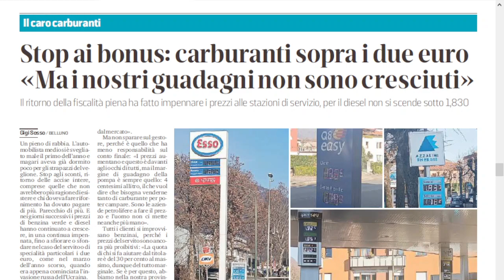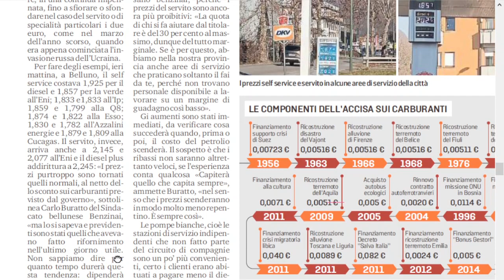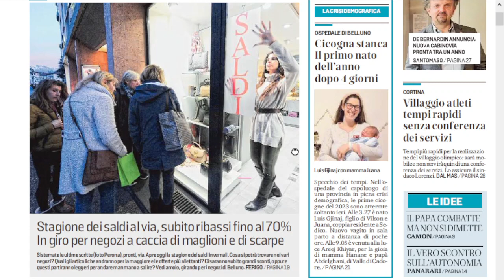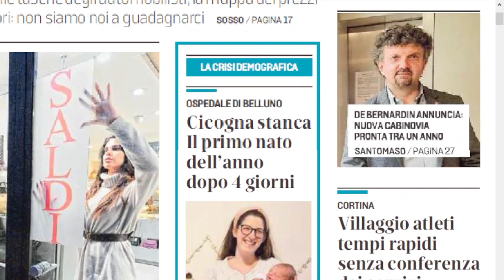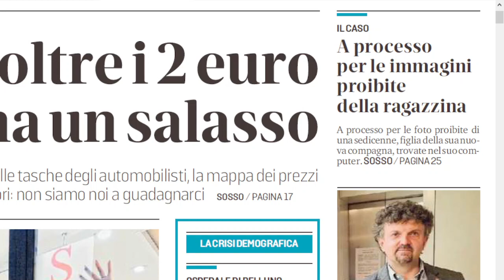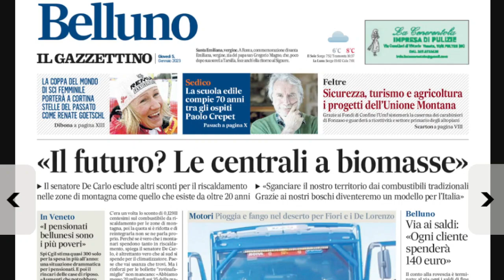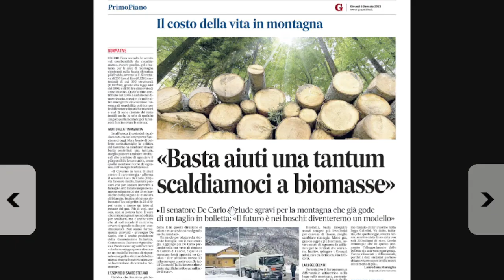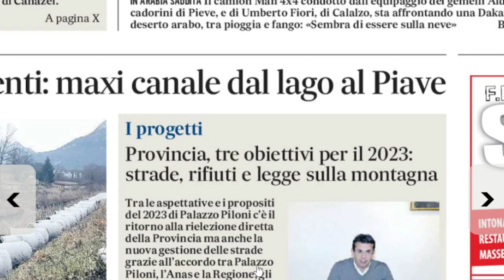Benzine attorno ai due euro, cessano gli sconti di Draghi. La Rassegna di giovedì 5 gennaio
Tornano a gravare sulla pompa di benzina le varie accise che alimentano da decenni le casse dello Stato, introdotte per finanziare le ricostruzioni dopo i tanti disastri che hanno colpito l'Italia ma anche le missioni internazionali e alcune iniziative politiche particolari. Fatto sta che il "servito" ormai è ampiamente sopra i due euro al litro, mentre il fai-da-te si avvicina molto a quella soglia, con variazioni da distributore a distributore.
A proposito di carburanti, energia e aumenti, il senatore Luca De Carlo ha le idee chiare: dobbiamo usare i nostri boschi, il futuro è a biomassa.